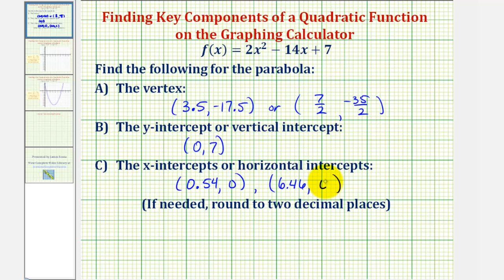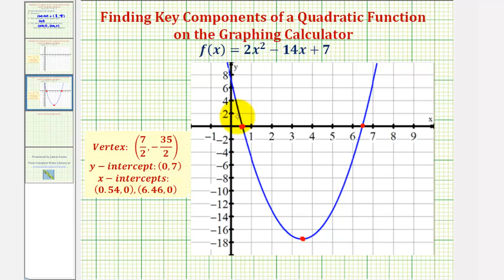Quadratic Functions - Find Vertex and Intercepts Using the Graphing Calculator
This video explains how to find the vertex, y-intercept, and x-intercepts of a quadratic function on the TI-84 graphing calculator.